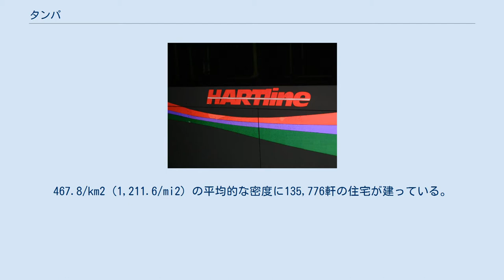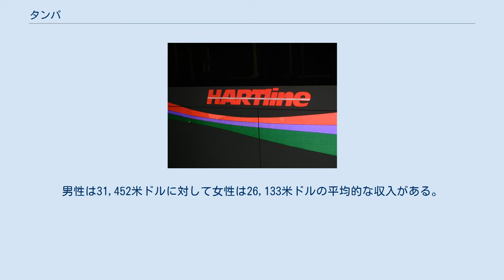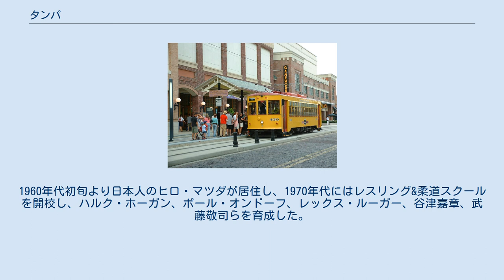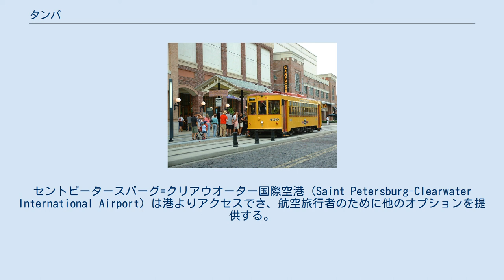タンパ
タンパ・ベイエリア
ヒルズボロ郡_(フロリダ州)
タンパの都心 1910-20年代頃のフランクリン通り（北側から） フロリダ州内の位置 タンパ（英: Tampa）はアメリカ合衆国フロリダ州中部のメキシコ湾側のタンパ湾の奥部に位置する商工業及び観光、保養都市。
隣接するセントピーターズバーグ、クリアウォーターと共に人口2,747,272人（2009年）の大都市圏を形成する。
これは全米で19番目の規模であり、マイアミやジャクソンビルと並んでフロリダ州の経済の中心地の一つである。
 人口は2011年の記録では346,037人。
州ではジャクソンビル、マイアミ市に次いで第三の都市。
フロリダ半島中部に位置し気候が年中温暖という利点からアメリカ国内からの移住者で人口は増加傾向にある。
 1823年に集落を結成、天然の良港に恵まれ、漁業が盛んであった。
1883年に近辺でリンを産出。
後に果物、木材、葉巻タバコの集散地として発展する。
近年はオーランドと共にシリコンエレクトロニクスベルトの中枢を占め、半導体産業が発達。
 メキシコ湾岸有数の大都市だが、観光業も発達しており、ヨットやクルーザーなどマリンスポーツのメッカである。
 イギリスが発表する「グローバリゼーションと世界都市研究ネットワーク」(GaWC) の2019年版においては「ベータ－」の都市と評価された。
 隣接するマクディール空軍基地はアメリカ中央軍の司令部所在地である。
 タンパは、北緯27度58分15秒、西経82度27分53秒 (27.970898, -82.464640) のフロリダ半島の中西部に位置しメキシコ湾に面する。
 数多くの泉があり、ケイブダイビングが盛んである。
マナティーがすむクリスタルリバーが有名。
 2000年度国勢調査によると、タンパの人口は303,447人、124,758世帯、及び71,236家族が暮らしている。
467.8/km2 (1,211.6/mi2) の平均的な密度に135,776軒の住宅が建っている。
この都市の人種的な構成は白人64.22% (ヒスパニック以外の白人51.0%)、アフリカン・アメリカン26.07%、先住民及びアラスカ先住民0.38%、アジア2.15%、ハワイアン及び他の太平洋諸島系0.09%、その他の人種4.17%、及び混血2.92%である。
 124,758世帯のうち、27.6%が18歳未満の子供と一緒に生活しており、36.4%は夫婦で生活している。
16.1%は未婚の女性が世帯主であり、42.9%は結婚していない。
33.7%は1人以上の独身の居住者が住んでおり、10.2%は65歳以上で独身である。
1世帯の平均人数は2.36人であり、結婚している家庭の場合は、3.07人である。
18歳以上の女性100人ごとに対して男性は92.1人である。
 2000年度国勢調査によると、世帯ごとの平均的な収入は34,415米ドルであり、家族ごとの平均的な収入は40,517米ドルである。
 ようこそタンパ・チャンピオンズの町へ タンパは3つのメジャースポーツチームの本拠地となっている。
市内への道には「ようこそタンパ・チャンピオンズの町へ」(City of Champions : Super Bowl / Stanley Cup / Are...